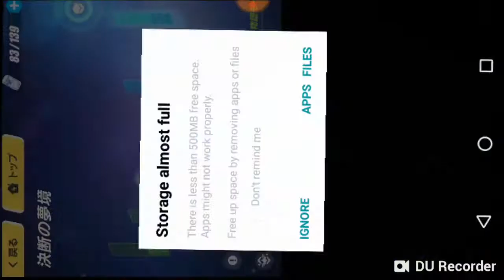Honkai Impact 3: Saving Bronya Part 2!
I gets harder and harder.